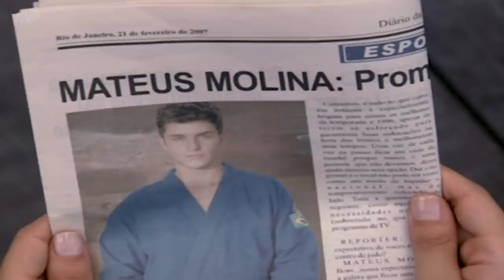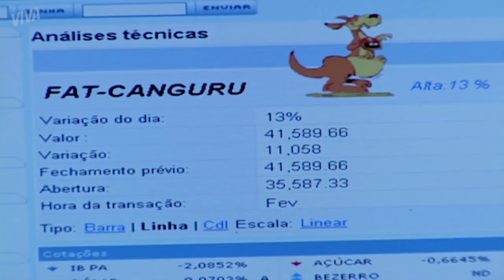SIRI CONFUNDE CLARA COM CLARISSA | MALHAÇÃO 2007 | CAPÍTULO 2964 | MELHOR DO DIA | VIVA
Siri confunde Clara com Clarissa.